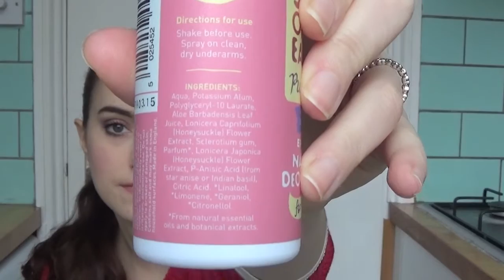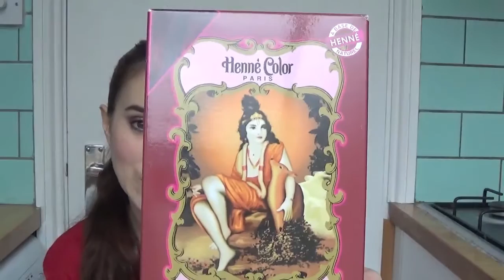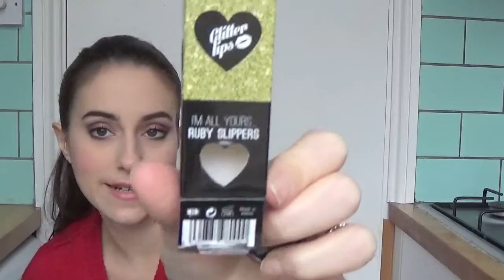video HAUL: MAC, BARE MINERALS, WHOLE FOODS...